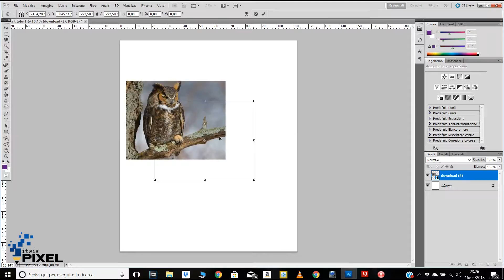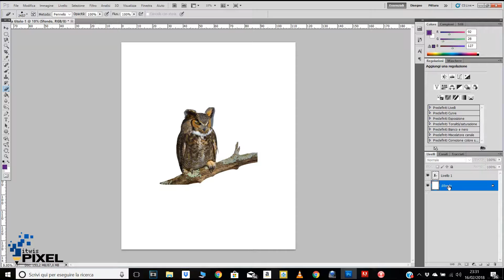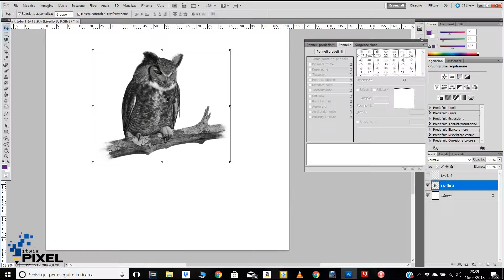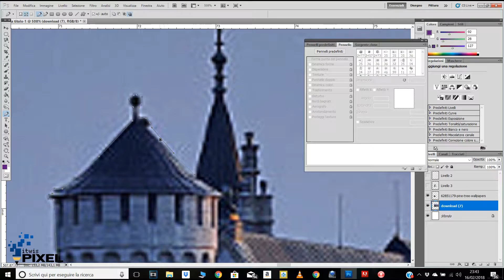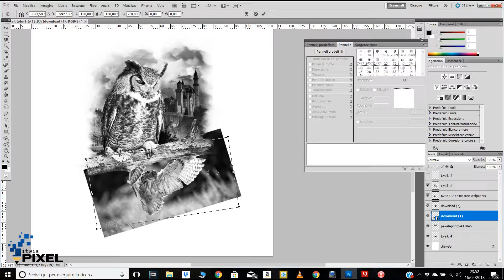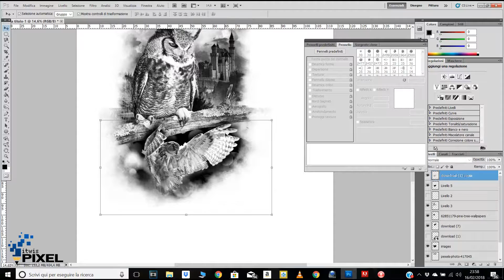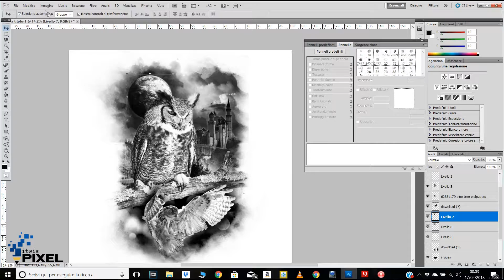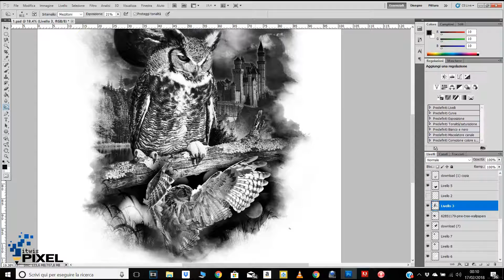Owl tattoo project | Time Lapse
New project, Owl.

Disfigure

Laszlo